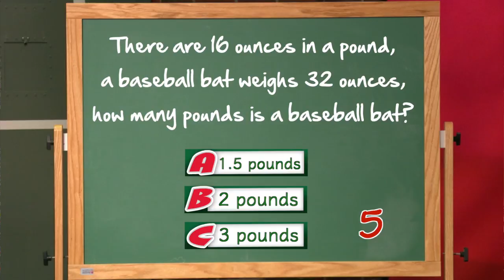NESN Clubhouse Numbers Game: 5th Inning, 2nd Question.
Whoops! Looks like you had the wrong answer there but here is the 2nd question of the 5th inning again.